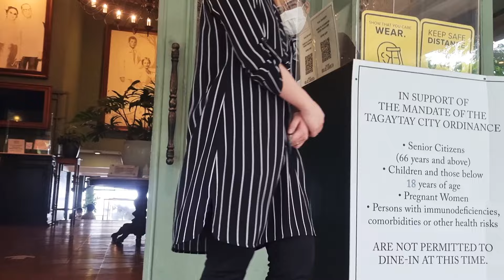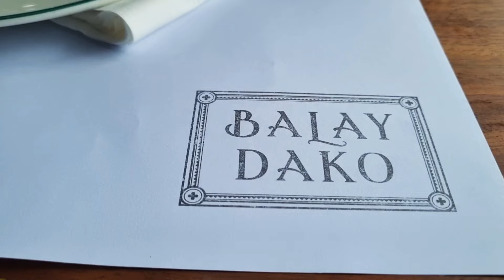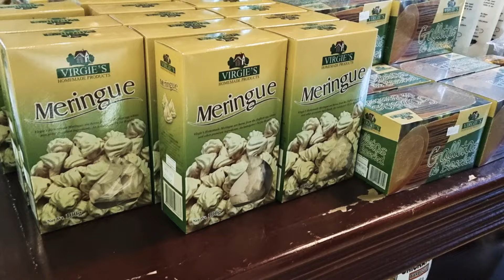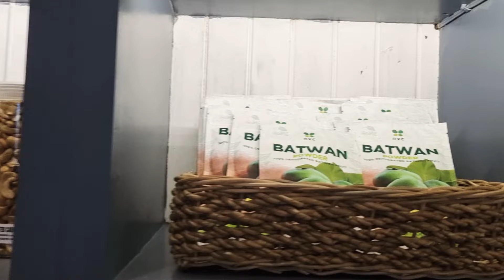BALAY DAKO by ANTONIO'S TAGAYTAY NEW NORMAL